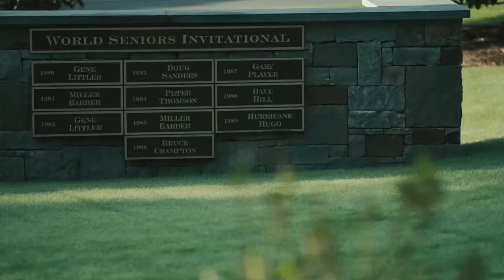Alumni Spotlight: Tom DeLozier, GM of Quail Hollow Club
Tom DeLozier was 30 years old when he became general manager of Quail Hollow Club in Charlotte, N.C. On Aug. 10 2017, another career milestone will arrive as the club hosts the 99th PGA Championship. An alumnus of the University of South Carolina’s College of Hospitality, Retail and Sport Management, DeLozier’s passion for hospitality, impeccable standards and insatiable work ethic have helped him prepare to lead his team in one of the golf world’s brightest spotlights.

“Hosting a major is a tremendous honor,” DeLozier says. “The eyes of the world are on your facility.”

In many ways, he’s been preparing for that honor most of his life.